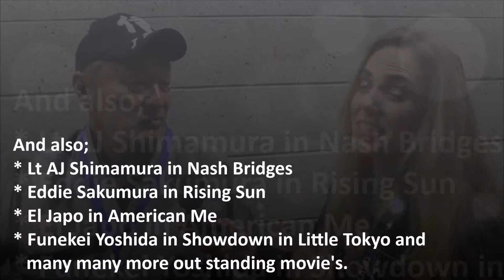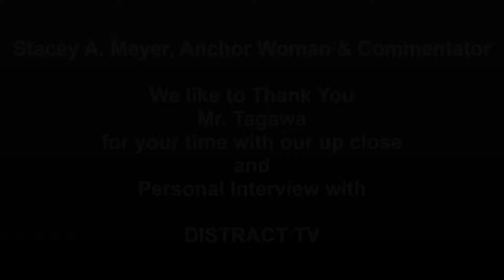Cary-Hiroyuki Tagawa, Actor Interview with Stacey A. Meyer, Commentator at Rhode Island Comic Con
U'r It TV Presents a MeyeRutella Production with Stacey A. Meyer, Anchor Women for Distract TV. Interview with Cary-Hiroyuki Tagawa, Actor at Comic Con, Rhode Island.
Stacey A. Meyer, Journalist and Anchorwoman.
Videography and Cinematography: Benjamin Rutella
Photography By: Stacey A. Meyer Photography